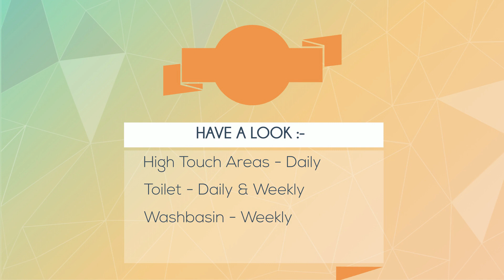How Often Should You Clean Your Bathroom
Cleaning and disinfecting the bathroom is imperative to maintain proper hygiene at home. This room of your home accumulates a lot of dust and dirt daily. If you leave it uncleaned for long, it can become the breeding ground for germs and bacteria. Therefore, it is vital to identify which corner of the bathroom needs attention daily, weekly and monthly. You can also take assistance from professional end of lease cleaners in Melbourne. They know the best tips and tricks to properly spruce up every home corner. For additional information, one can visit the link given below.